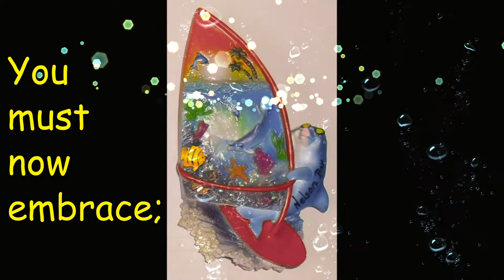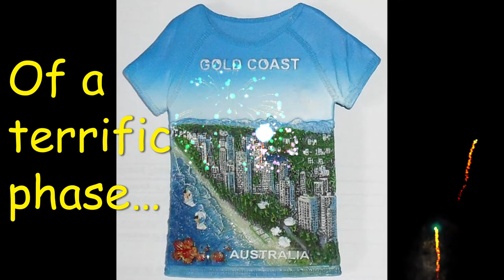Happy 95th Birthday